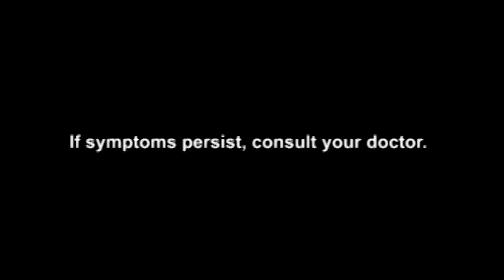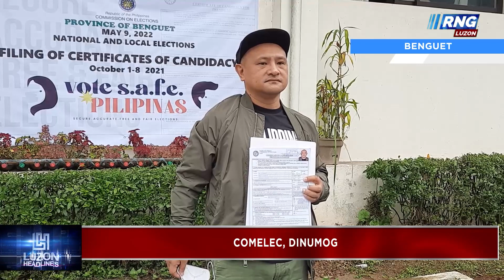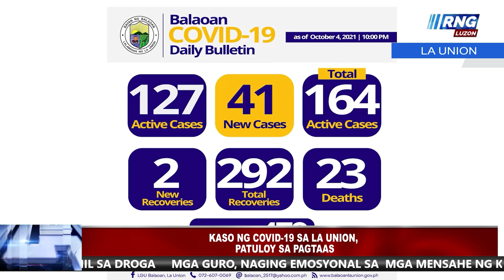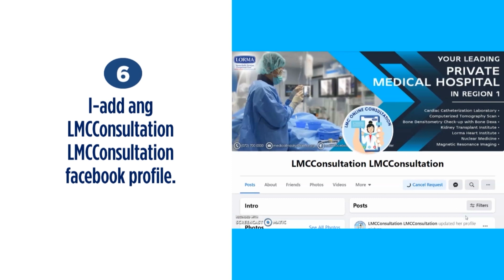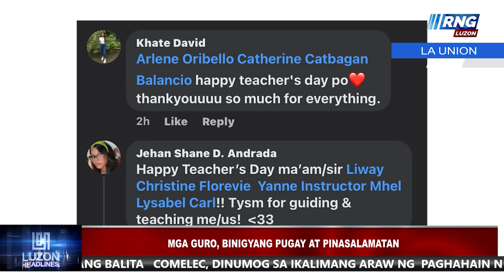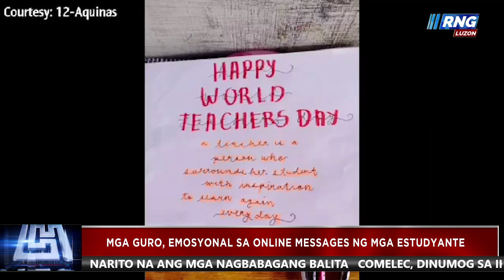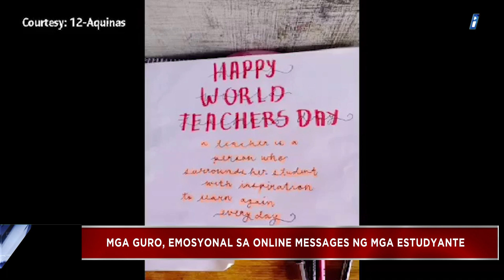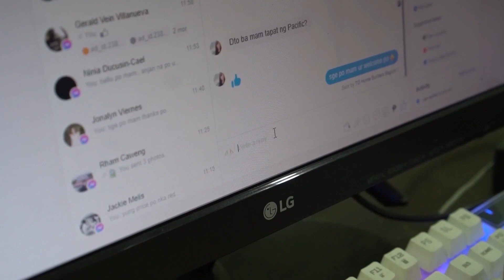LUZON HEADLINES OCTOBER 5, 2021